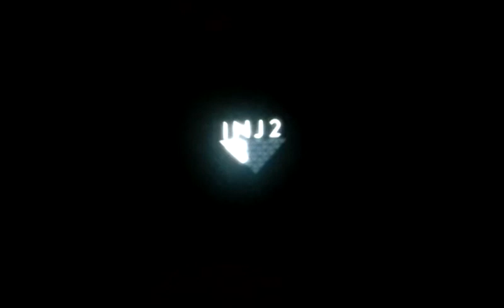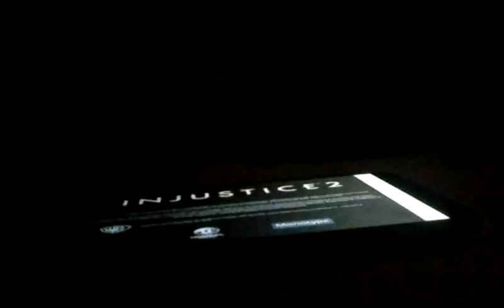December 13, 2017